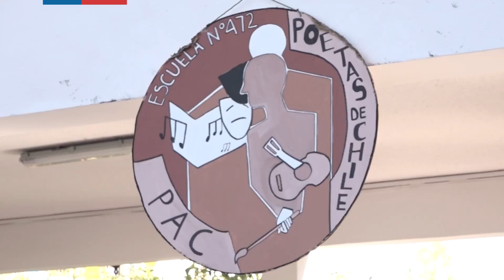Vacunación de profesores contra el Covid-19